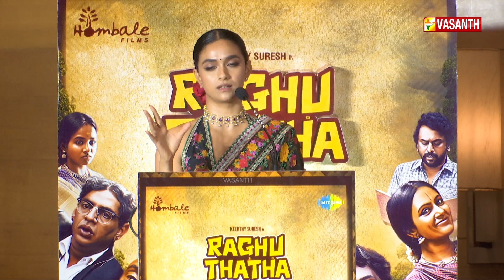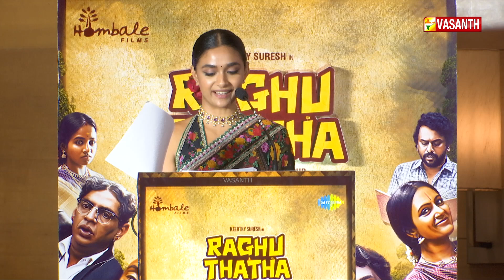அவரு என்ன பொம்மை பொம்மைனு தான் கூப்பிடுவாரு- Keerthy Suresh❤️ Speech at Raghu Thatha Audio Launch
ரகு தாத்தா இந்தி திணிப்பு மட்டுமல்ல பெண்கள் மீதான திணிப்பை பற்றியும் பேசும் - Keerthy Suresh❤️ Speech at Raghu Thatha Audio Launch | Vasanth TV